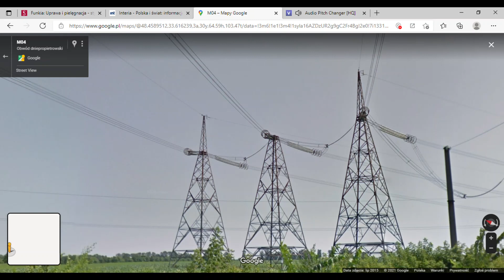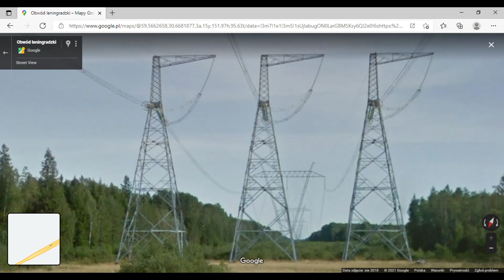Power lines 7